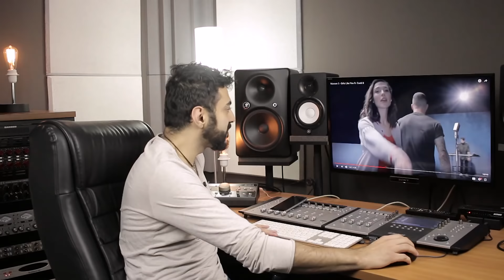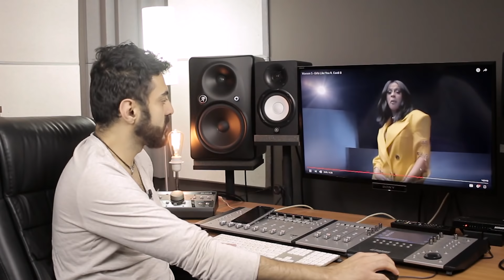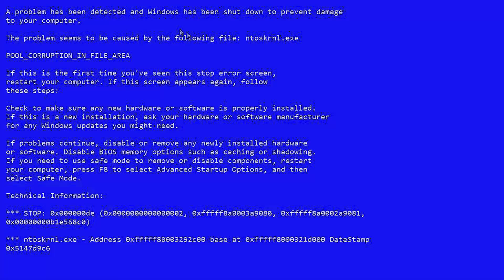REAGINDO a Maroon 5 - Girls Like You ft. Cardi B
Uow uow uow! Hoje foi dia de fazermos um Raio-x, análise e React de Girls Like You dos amiguinhos Maroon 5 ft. Cardi B

O clipe assinado pela Interscope já passa dos 10 milhões de views e não sai do em alta! Bora lá analisar Maroon 5 - Girls Like You ft. Cardi B?!